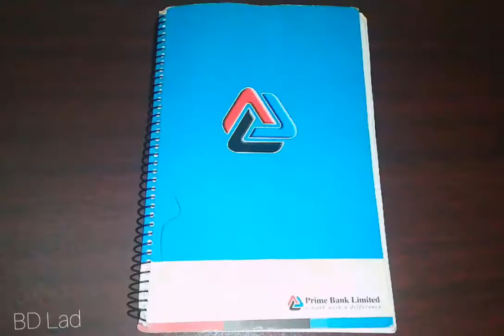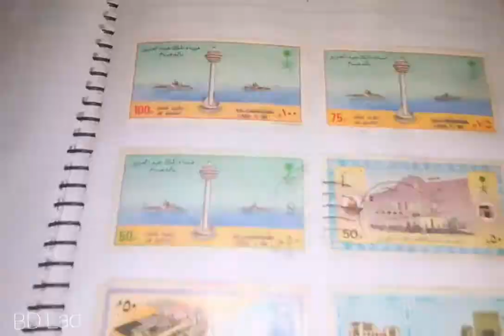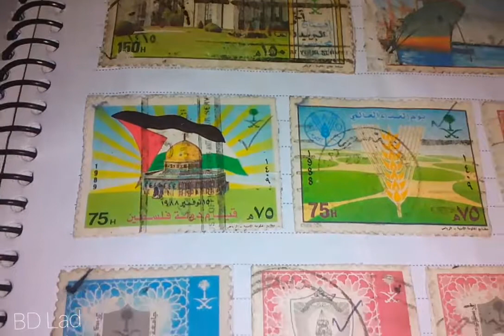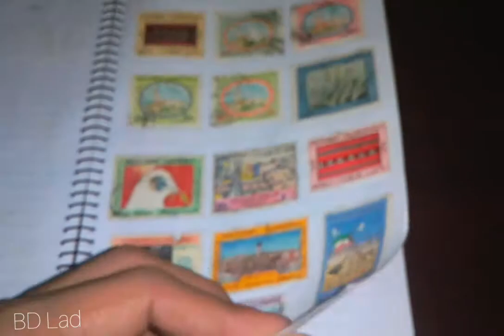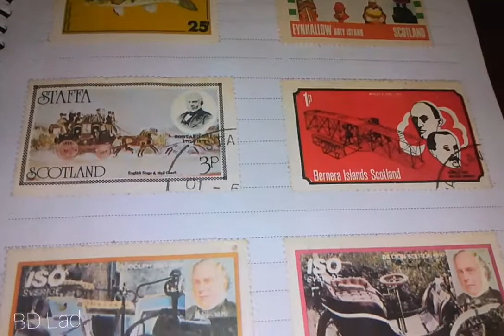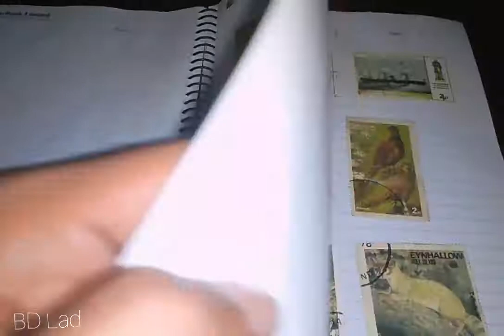Stamp collection- stamp collecting for beginner-ডাকটিকিট সংগ্রহ-Philatelic collection Bangla বাংলা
Stamp collecting is known as king of hobby. Almost every person did like to collect stamps in their childhood. When i was beginner, i would preserve my stamps in my diary. Though i understand now that, philately should be preserved in a well manner.